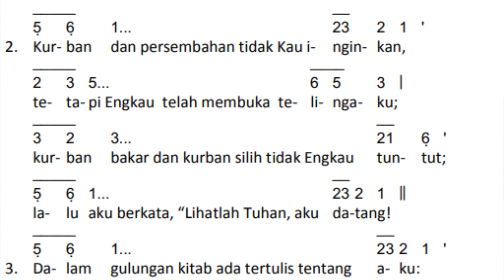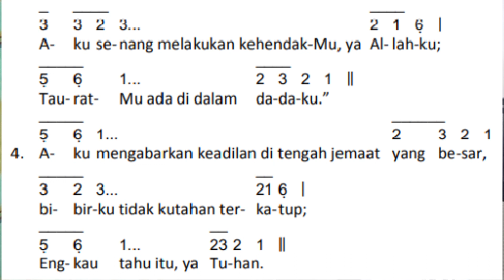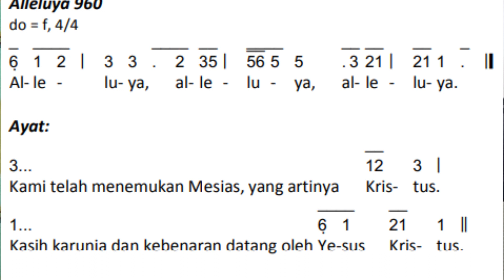Mazmur Minggu Biasa II Tahun B: Aku datang, ya Tuhan (EDISI BARU)